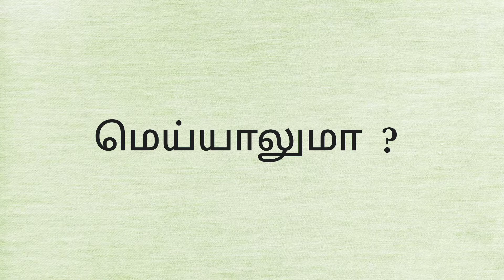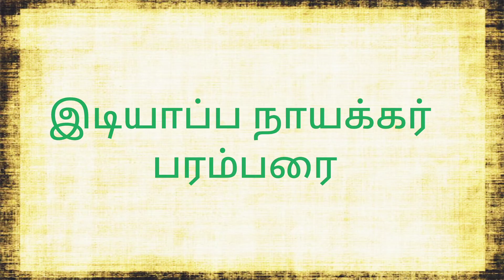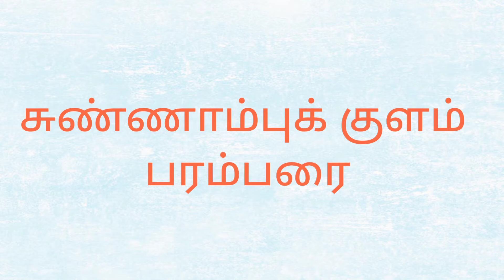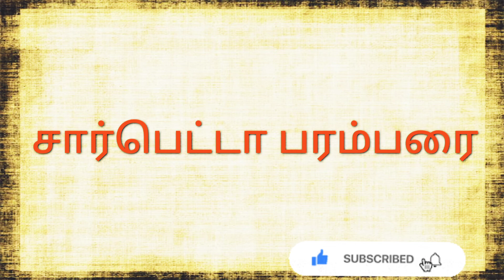Sarpatta Parambarai Real History | Real facts of Vadachennai | Meena Ganeshan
THIS IS A REAL HISTORY OF SARPATTA PARAMBARAI. THE REAL FACE AND IDENTITY OF VADACHENNAI WAS DISCUSSED IN THIS VIDEO. EVERY ONE MUST KNOW THE TRUTH OF THE PLACE.